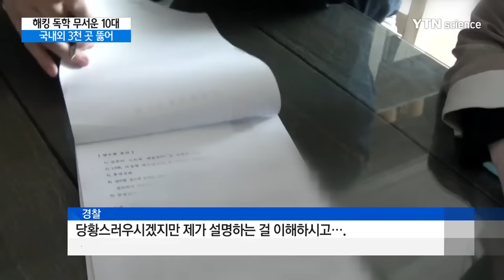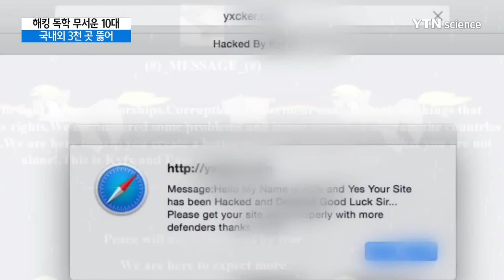해킹그룹 추종 고교생 독학으로 3천 곳 뚫어 / YTN 사이언스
[앵커]
국내외 3천여 개 사이트를 해킹한 범인을 잡고 보니 10대 고등학생이었습니다.

인터넷상에서 자신의 실력을 과시하고 싶은 치기 어린 마음에 저지른 범행이었습니다.

김승환 기자가 보도합니다.

[기자]
한 가정집에 경찰이 들이닥칩니다.

경찰 앞으로 어린 학생이 고개를 숙인 채 앉아 있습니다.

[경찰 : 당황스러우시겠지만 제가 설명하는 걸 이해하시고….]

사이트 수천 개를 해킹한 범인을 잡고 보니 10대 남학생인 겁니다.

16살 A 군은 사이트에 특정 페이지를 삽입시켜 화면을 변조시키는 이른바 '디페이스 해킹' 수법을 썼습니다.

이 방법은 이처럼 홈페이지 화면에 해킹된 사실을 알리며 해커 자신의 행동을 과시하기 위한 목적으로 사용됩니다.

A 군은 인터넷 등을 통해 독학으로 해킹을 공부해오며, 지난해 4월부터 1년 동안 국내외 3천여 개 사이트를 무려 5천여 차례나 해킹했습니다.

하루에 최대 3백여 차례 웹사이트 화면을 바꿔놓기도 했지만, 개인정보를 빼내는 등 다른 범행을 저지르지는 않았습니다.

주로 오래된 서버를 사용해 보안에 취약한 중소형 사이트가 집중 공격 대상이 됐습니다.

A 군은 집단행동을 통해 국제적인 영향력을 행사하는 국제 해킹 그룹인 '어나니머스'를 추종해왔습니다.

그러면서 온라인에서 자신의 능력을 과시할 수 있는 해킹에 빠져든 겁니다.

[정명국 / 서울지방경찰청 사이버수사대 경감 : 피의자는 학교생활에서 흥미를 못 느꼈고 컴퓨터 해킹에 관심을 가졌습니다. 온라인에서 자신의 영향력을 높이기 위해 이 같은 해킹을 했다고….]

경찰은 A 군을 정보통신망법 위반 혐의로 불구속 입건했습니다.